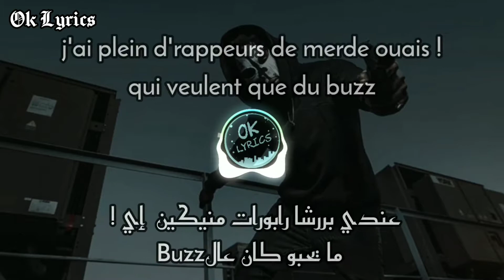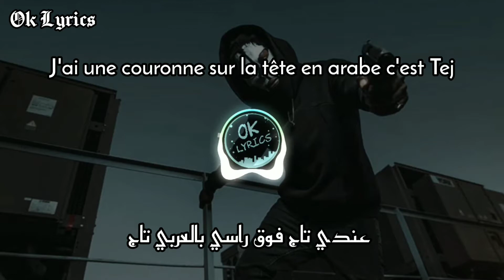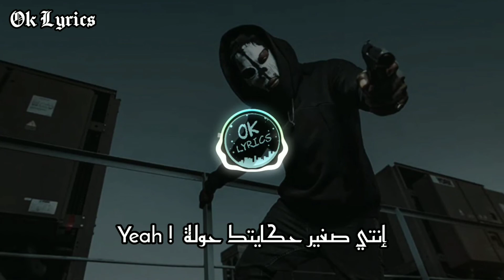Sanfara ft. Ala, Brulux - Dybala Lyrics Paroles | مترجمة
sanfara ala
sanfara 2021
sanfara mortadha
sanfara face a face
sanfara freestyle
sanfara souki
sanfara siko siko
sanfara no no
sanfara dokken chahta
sanfara jfk sanfara
sanfara feat ala
sanfara feat souki
sanfara feat
sanfara feat hamouda
sanfara ft mortadha
sanfara ft souki
sanfara feat samara
sanfara ft nordo
sanfara feat didin canon 16
sanfara ft sanfara feat
sanfara feat ala
sanfara feat souki
sanfara feat
sanfara feat hamouda
sanfara ft mortadha
sanfara ft souki
sanfara feat samara
sanfara ft nordo
ala sanfara
ala flouss isar
ala clash radi
ala idgaf
ala vaikunthapurramuloo hindi dubbed movie
ala vaikunta puram lo songs
ala vaikunthapurramuloo
ala ft sanfara
ala kula meni
ala vaikunthapurramuloo full movie in hindi ala
ala sanfara
ala flouss isar
ala clash radi
ala idgaf
ala vaikunthapurramuloo
ala ft sanfara
ala kula meni
ala sanfara
ala flouss isar
ala clash radi
ala idgaf
brulux ndoro
brulux sanfara
brulux sadek
brulux quran
brulux benzema
brulux rap
brulux interview
brulux coran
brulux tpmp
brulux recite le coran
brulux feat lacrim
brulux feat zkr
brulux feat sadek
brulux feat mister you
brulux feat tunisiano
brulux feat jul
brulux feat
brulux feat alkpote
brulux feat gradur
brulux feat scridge brulux feat
JenJoon - MDAYDA | مديدة Paroles
jenjoon
jenjoon fondu
jenjoon hayala
jenjoon 2021
jenjoon ech mazel
jenjoon omniyet
jenjoon barrani
jenjoon reaction
jenjoon ma sam3na
jenjoon foundou
jenjoon foundou paroles
jenjoon omniyet paroles
jenjoon ma sam3ouna paroles
jenjoon chwara3 tafya paroles
el foundou jenjoon paroles
jenjoon ellil paroles
jenjoon ma natfar9o paroles
dybala skills
dybala goal
dybala argentina
dybala fifa 21
dybala best goals
dybala free kick
dybala and ronaldo
dybala highlights
dybala celebration
dybala pubg dybala
Shahmen - Iron Out The Maiden Lyrics
Paroles | مترجمة
Shahmen مترجمة
Shahmen lyrics
Shahmen Paroles
Shahmen Iron out the maiden
Shahmen Iron out the maiden paroles
Shahmen Iron out the maiden مترجمة
shahmen mark
shahmen mark remix
shahmen - pine
shahmen poison
shahmen mangroves
shahmen mark slowed
shahmen abacus
shahmen los angeles
shahmen dirt
shahmen type beat shahmen
shahmen mark
shahmen mark remix
shahmen - pine
shahmen poison
shahmen mangroves
shahmen mark slowed
shahmen abacus
shahmen los angeles
shahmen dirt
shahmen mark
shahmen mark remix
shahmen - pine
shahmen poison
shahmen mangroves
shahmen mark slowed
shahmen abacus
shahmen los angeles
shahmen dirt
Black Rebel Motorcycle Club - Beat The Devil's Tattoo Lyrics paroles | مترجمة
black rebel motorcycle club whatever happened to my rock n roll
black rebel motorcycle club full album
black rebel motorcycle club album
black rebel motorcycle club lyrics
Halsey - I m not woman, I'm a god Lyrics paroles | مترجمة
Halsey - Lilith Lyrics paroles | مترجمة
Halsey Lilith lyrics
Halsey lilith paroles
Halsey lilith مترجمة
Halsey - Girls Is Gun Lyrics paroles | مترجمة
Halsey bells in santa fe lyrics
pewdiepie
pewdiepie
pewdiepie
pewdiepie
pewdiepie
pewdiepie
pewdiepie
asmr
asmr
asmr
asmr
asmr
asmr
asmr
music
music
music
music
music
music
markiplier
markiplier
markiplier
markiplier
markiplier
billie eilish
billie eilish
billie eilish
billie eilish
billie eilish
fortnite
fortnite
fortnite
fortnite
fortnite
fortnite
david dobrik
jacksepticeye
joe rogan
James charles
baby shark
bts
dantdm
snl
game grumps
cnn
wwe
lofi
minecraft
shane dawson
fox news
msnbc